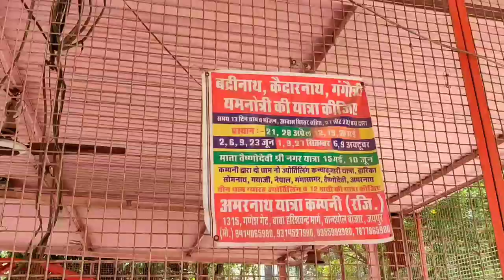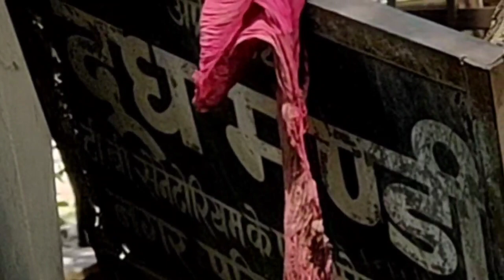Jaipur Vlog | जयपुर की Wholesale दूध मंडी | आइए जयपुर को देखें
dharmapuri jaipur jaipur sabji mandi
manipal jaipur
manipal university jaipur vlog
muj jaipur
solan
jaipur city
jaipur sindhi camp red light area
manipal university
muj
badrinath
jaipur hotel
jashpur
jashpur vlog
mahogani
manipal
solan city
traveller bus
jaipur city
jaora
manipal jaipur
muj
pink bus
solan
jashpur vlog
jashpur
jaipur ka red light area
jaipur hotel
chomu puliya jaipur
manipal jaipur
dharmapuri
jaipur
jaipur city
jaipur sabji mandi